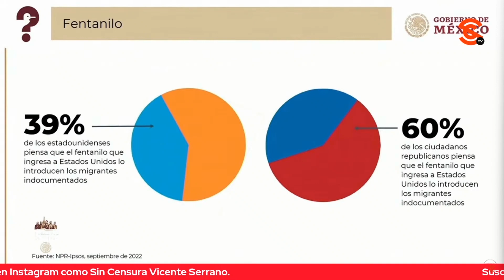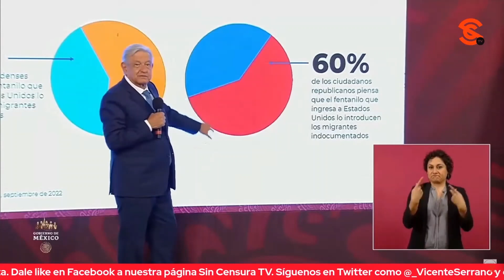AMLO SE LO DEJA CLARO A POLÍTICOS GR1NG0S, LOS MEXICANOS VAN A BUSCARSE LA VIDA, NO A TRAFICAR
El presidente López Obrador cuestionó que los políticos estadounidenses aseguren que son nuestros paisanos los que distribuyen el f3nt4nilo, cuando el migrante va a buscarse la vida y lo hace por necesidad no por gusto.